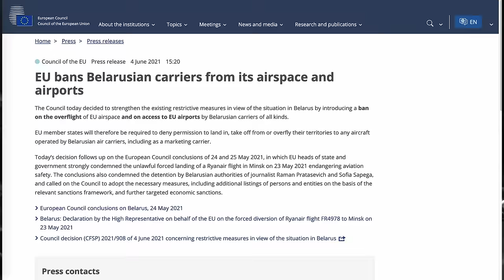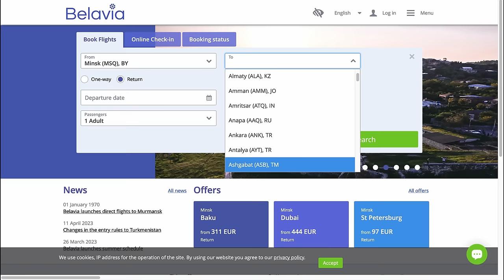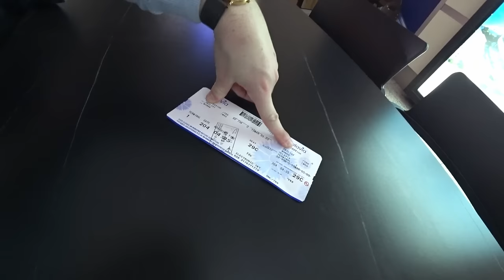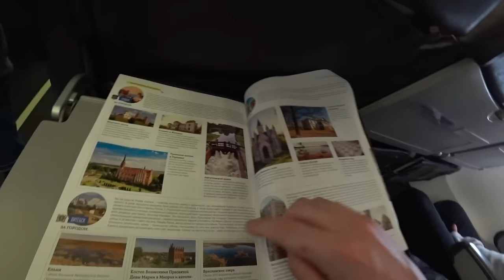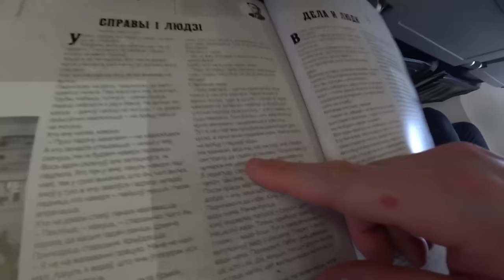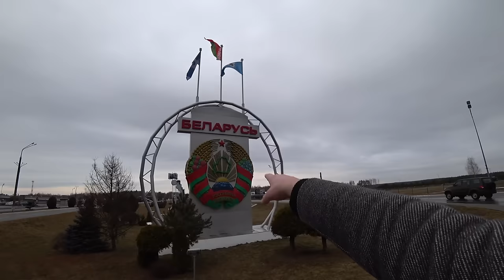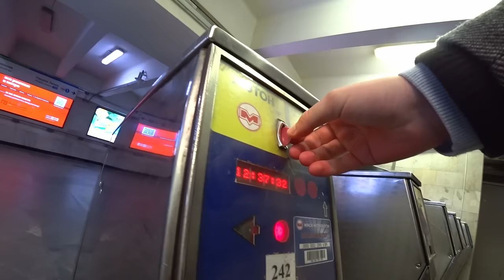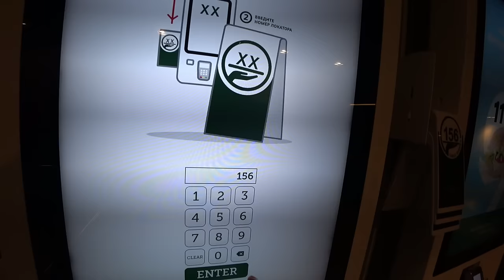24 Ore In Solitaria Nel PAESE PIÙ MISTERIOSO D'Europa 🇧🇾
Vi siete mai chiesti com'è la vita nel paese più misterioso d'Europa? Seguitemi in questa mia avventura in quella che molti definiscono l'ultima dittatura d'Europa, in Bielorussia.

Grazie a NORDVPN per aver sponsorizzato questo video - vi invito a cliccare su per provarlo anche voi. Al momento vi danno 4 mesi extra scontati!

Per esempio, di recente ho postato un video dove ho risposto ad alcune delle vostre domande in un video domanda e risposta.